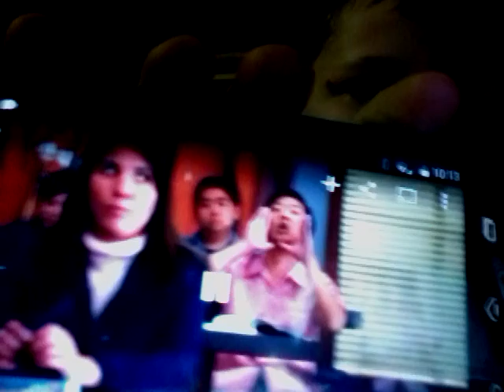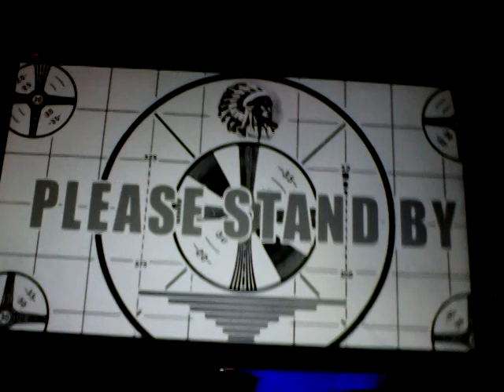TRY TO GUESS WHAT WE BUILT...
Me and my bestfriend build things and make each other guess what they are. And also look up havi troncoso that is my friends channel.